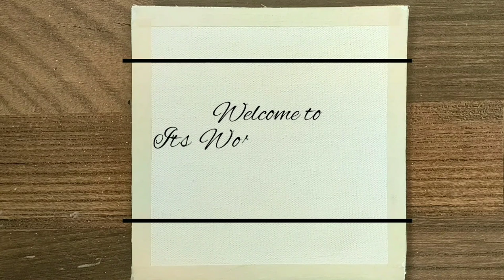New Painting | Monochromatic Painting acrylic | Monochrome purple landscape | Paint With Me #94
Learn how to paint Monochromatic painting using acryic paints.

Its World of Colors and I'm back with a new painting and a new drawing idea for you. I hope that you'll surely enjoy it and learn out something from this short and easy tutorial. I have tried to choose a calm music. This really helps while watching a blank canvas turning into something, something meaningful with colors and shades. I am continuing with landscape paintings using acrylic colors, however you could use the idea with any type of colors. Be it water colors or poster colors or even oil paint. More or less idea will be same. Keep learning and keep drawing. Cheer up the artist within you! Thanks for stopping by and I hope you enjoy watching my video.
Looking forward to meet you in next video 👀
And yeah, I appreciate your feedback, please keep them coming

⬇️ Seperate links 👇🏼
Colors: 🎨

🎨 Acrylic paint tubes

🎨 All in one set of Acrylic Paints mont marte

🎨 All in one set of Acrylic Paints mont marte (satin)

🎨 Paint Brush set

🎨 Paint Flat Brush

🎨 Canvas roll

🎨 Masking Tape

🎨 Palette Knife

Marklif Gorilla Tripod 13 inch for Mobile Phones

monochromatic
monochromatic painting
easy monochromatic painting
monochrome
monochrome pink
monochrome purple
monochrome blue
monochromatic painting for beginners
easy monochromatic painting
aesthatic painting
satisfying painting

Best painting tutorial on YouTube
Art therapy
Painting with relaxing music
Aacrylic painting
Acrylic painting
free acrylic painting tutorials
Painting time-lapse
Water colour painting ideas
Painting ideas for beginners
Acrylic painting time-lapse
Painting tutorial
Painting demonstration
itsworldofcolors
it’s world of colors
step by step acrylic painting for beginners
canvas to paint
basic painting for beginners
monochromatic painting acrylic
monochromatic painting watercolor
monochromatic painting oil pastels
monochromatic acrylic painting
monochromatic purple landscape